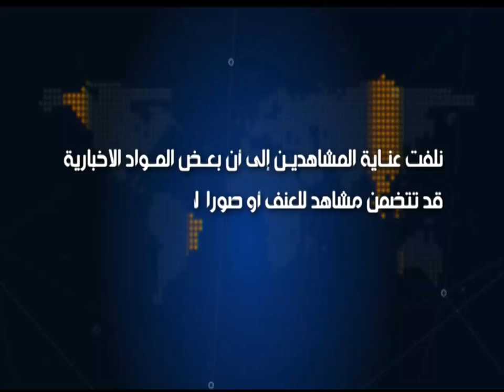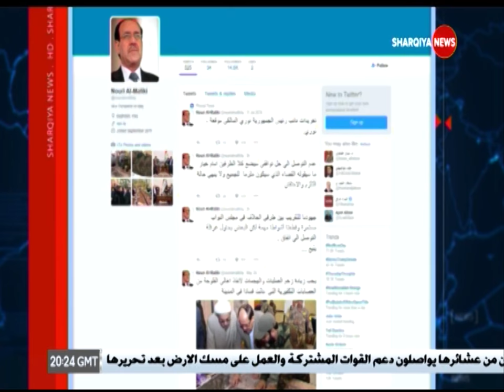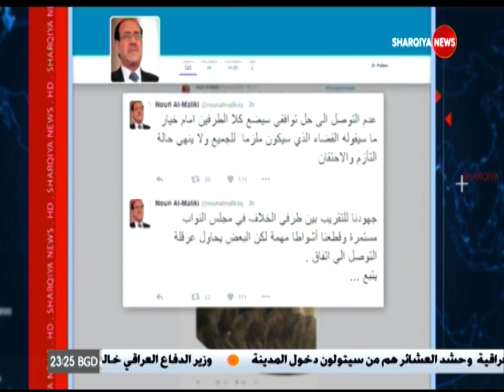الحصاد الاخباري ٢٦ ٥ ٢٠١٦